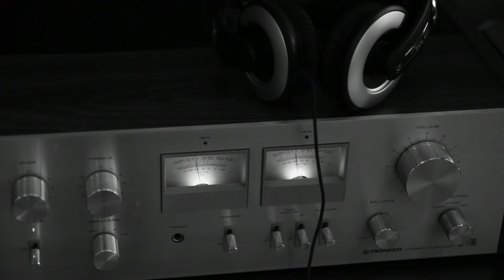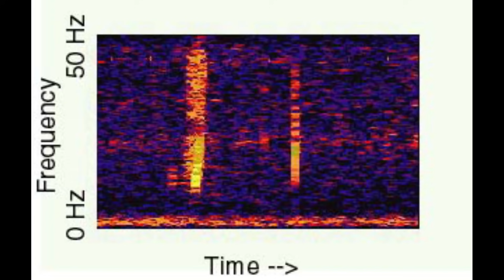The Bloop- समंदर की गहराई से आई एक रहस्यमय आवाज़ | Ocean's most Mysterious sound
One of the mysterious and the loudest sound ever recorded from the depth of ocean was named as "Bloop". Its intensity was twice the sound produced by a blue whale.
In this video we have talked about what could be the possible reason behind this sound.

Music used-

All the Pictures used in this video are free to use -

Links to all the pictures used in the video-

All the video clips used were under CC0 license that is-